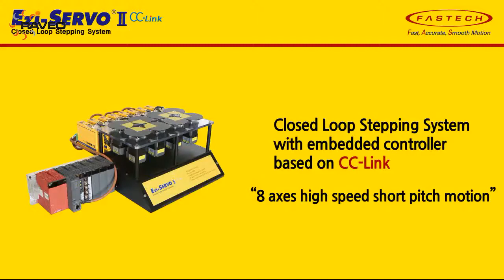FASTECH: Ezi-ServoII Link High Spe0ed Short Pitch Motion in Mitsubishi CC Link Network